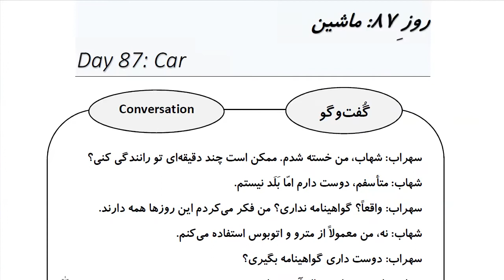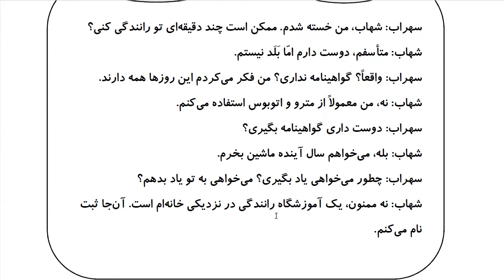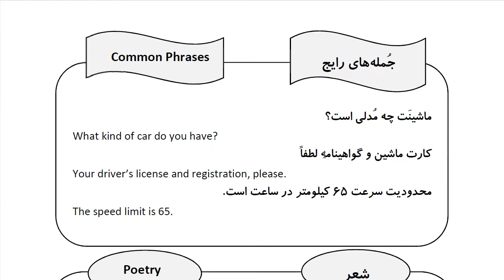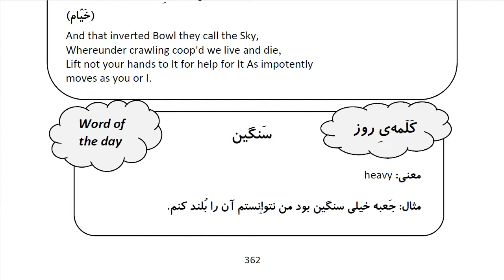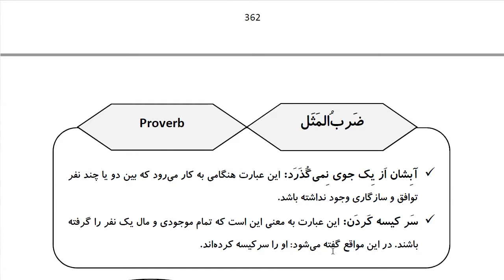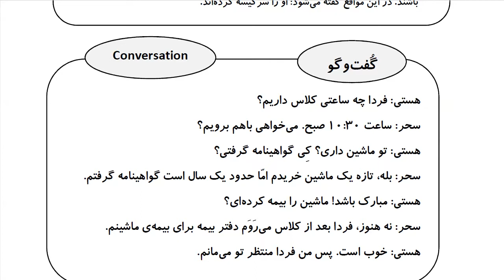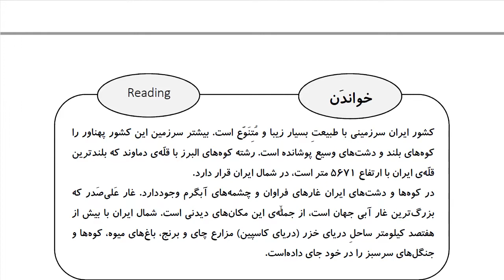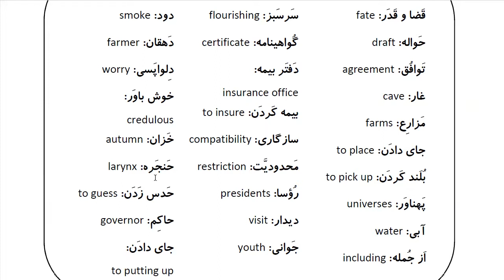Learn Farsi in 100 Days: Day 87: Car ماشین